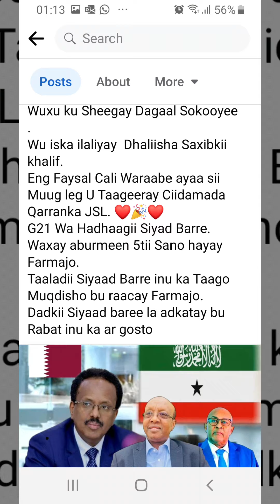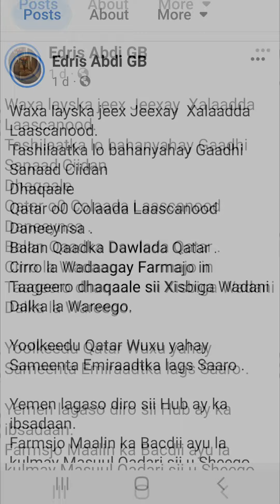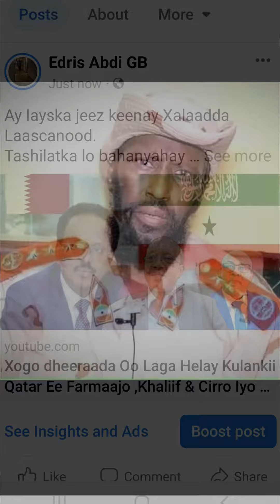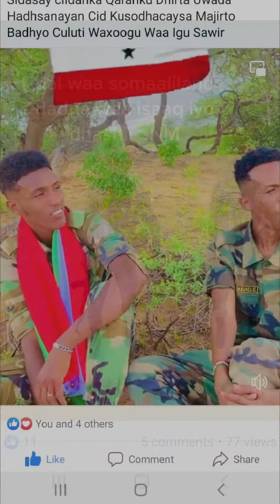Why Qatar Hates Somaliland &Destabilizing its Security just to Piss off The UAE.we're playing Ground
Waxa layska jeex Jeexay  Xalaadda Laascanood.
Tasahilaatka lo bahanyahay Gaadhi Sanaad Ciidan
Dhaqaale
Qatar o0 Colaada Laascanood Daneeynsa .
Balan Qaadka Dawlada Qatar .
Cirro la Wadaagay Farmajo in Taageero dhaqaale sii Xisbiga Wadani Dalka la Wareego.

Yoolkeedu Qatar Wuxu yahay Sameenta Emiraadtka lags Saaro .

Yemen lagaso diro sii Hub ay ka ibsadaan.
Farmsjo Maalin ka Bacdii ayu la kulmay Masuul Qadari sii u Sheego Khalif & Cirro ay la Dalbadeen.

Laakin kabacdii Wu Isrogay Khalif o0 wuxu Raacay Aragtida Garaadada Beeshisa e dooya in Maamul Goboleed Saneestaan.

Safaro wuxu ku Tegay Ethiopia Turkiga & Qatar.

Kulanka waxa kaso baxay in Cirro Diiday Khalif inu ka hor yimido Jiritaanka Somaliland.
Sii anu lo fahmin ayuu Cirro ka hadalay Dagaalka Laascanood.
Wuxu ku Sheegay Dagaal Sokooyee
Wu iska ilaliyay  Dhaliisha Saxibkii khalif.
Eng Faysal Cali Waraabe ayaa sii Muug leg U Taageeray Ciidamada Qarranka JSL. ❤🎉❤
G21 Wa Hadhaagii Siyad Barre.
Waxay aburmeen 5tii Sano hayay Farmajo.
Taaladii Siyaad Barre inu ka Taago Muqdisho bu raacay Farmajo.
Dadkii Siyaad baree la adkatay bu Rabat inu ka ar gosto.